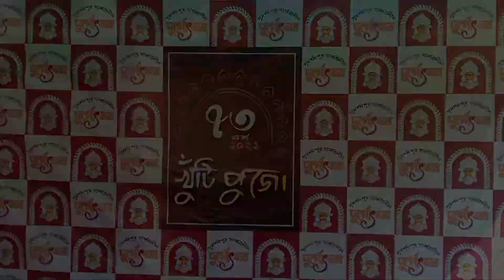সুদর্শনপুর সার্ব্বজনীন দূর্গোৎসব এর ৭৩ তম বর্ষে খুঁটি পুজোর || ২০২২